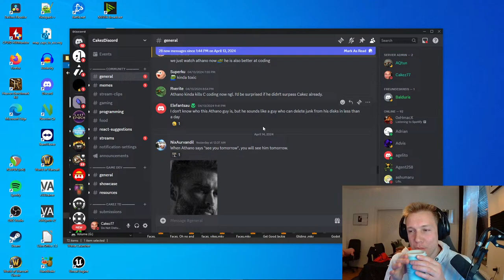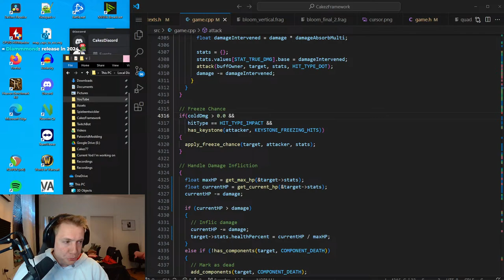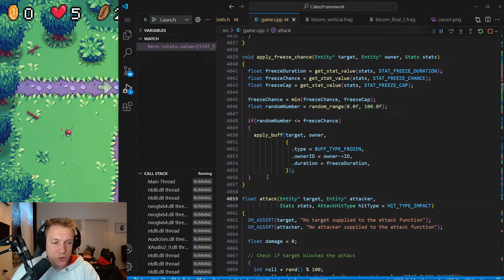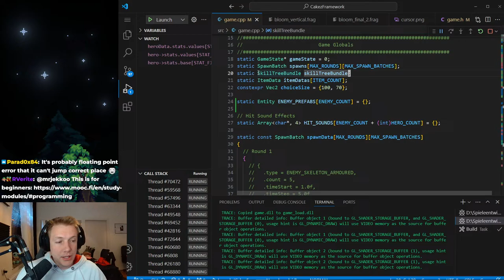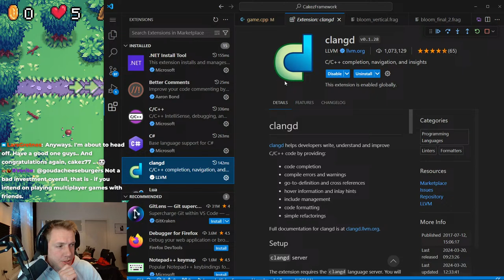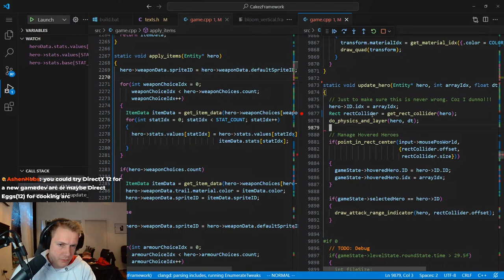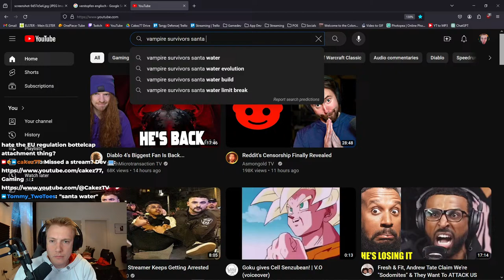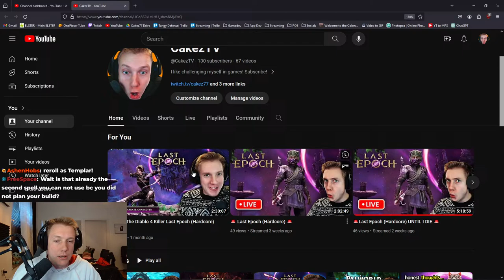🚨 C++ Game Dev Tower Defense 🚨